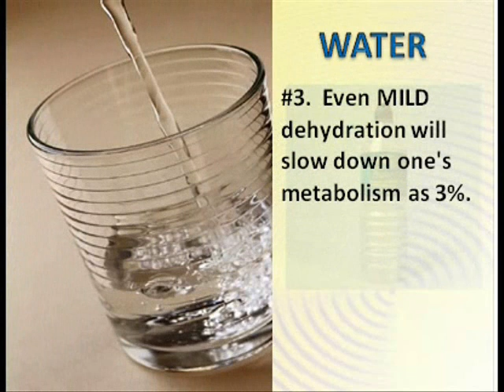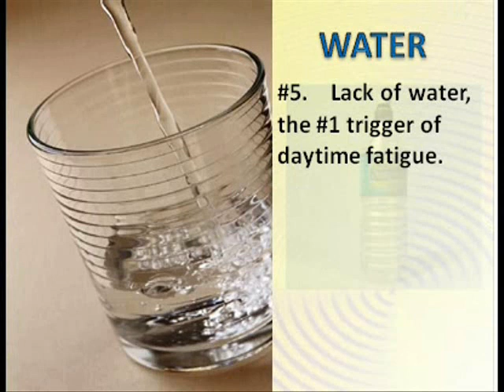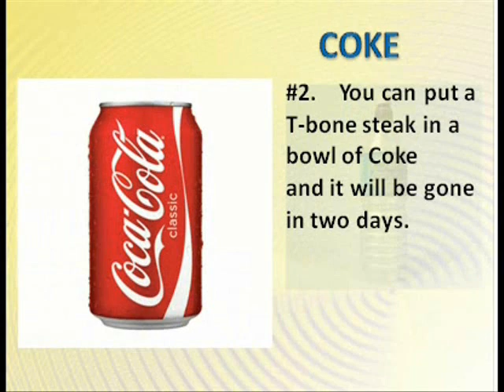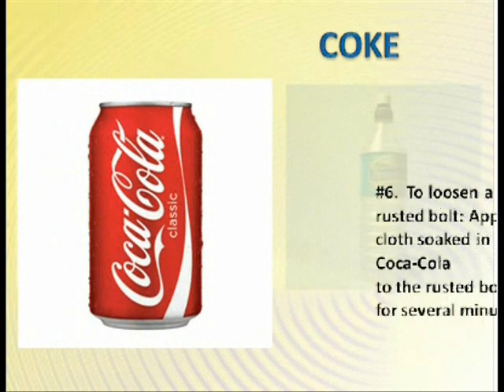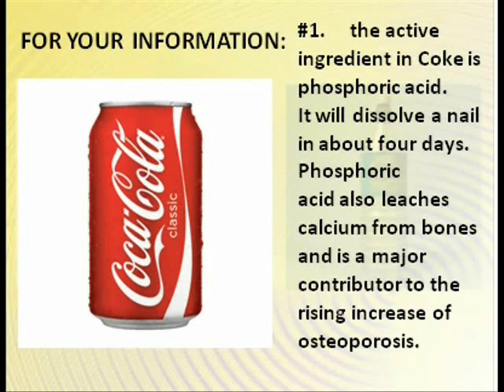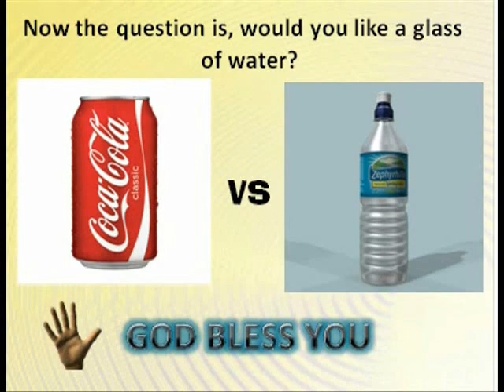COKE vs WATER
coke vs water campaign showing you the advantages of drinking water andso on.